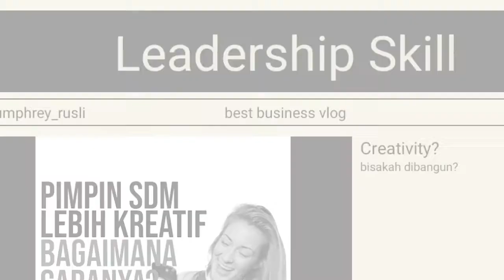MAU TEAM JADI KREATIF? TONTON INI YA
CARA PIMPIN TEAM LEBIH KREATIF?

Kekuatan bisnis terletak pada seberapa kreatif teamnya. Bukan seberapa kreatif leadernya lho!

Kok begitu?

Karena jaman sekarang jadi pemimpin akan dituntut untuk "kalah" pandai dari teamya.

Kalau leadernya yang pandai sendiri nanti bisnisnya lambat sekali majunya. Harus team yang bisa dorong laju bisnis biar semakin cepat majunya.

So... bagaimana pimpin team supaya kreatif?

Ada 4 hal yang perlu diperhatikan.

1. Proses bisnis
2. Lingkungan yang aman
3. Hati2 Stigma
4. Growth mindset

Bagaimana maksudnya?

Yuk lihat VLOGnya langsung.